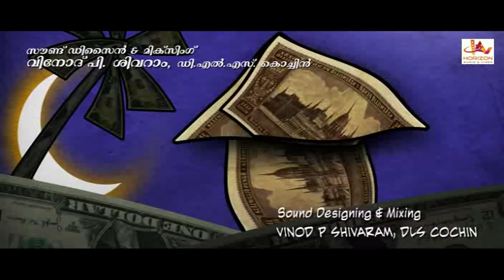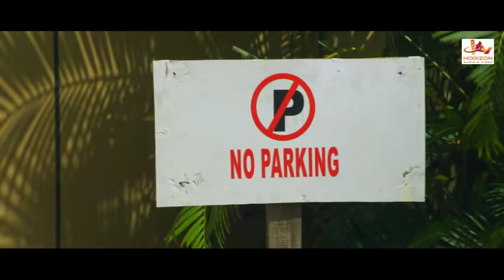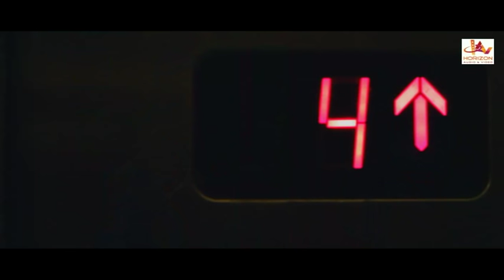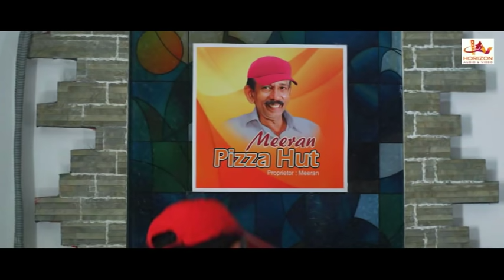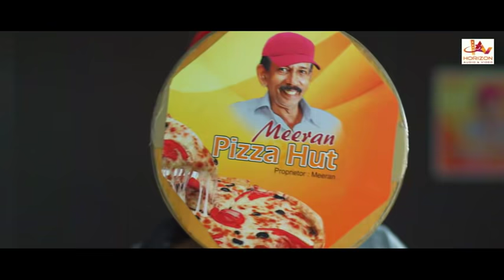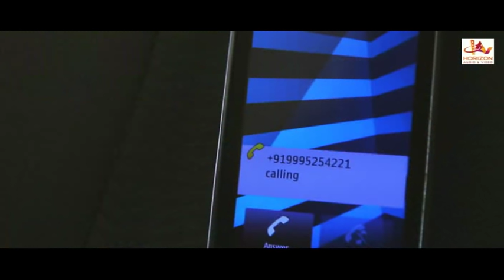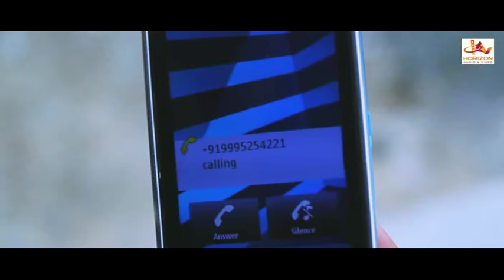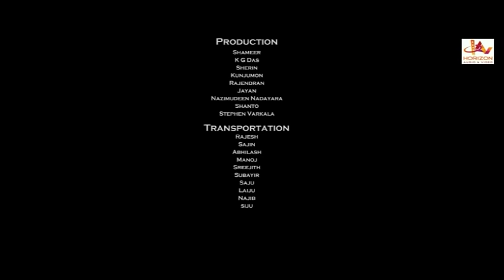Kaash | Malayalam Superhit Action Movie HD| Geetha Vijayan | Bineesh Kodiyeri | Krishnaprabha